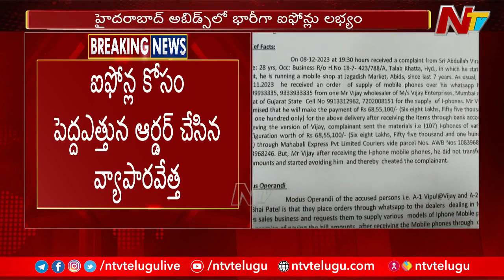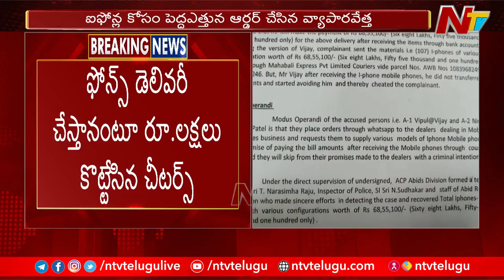హైదరాబాద్ అబిడ్స్ లో 110 ఐ ఫోన్లు సీజ్ | Police Recovered 110 I-Phones | NTV